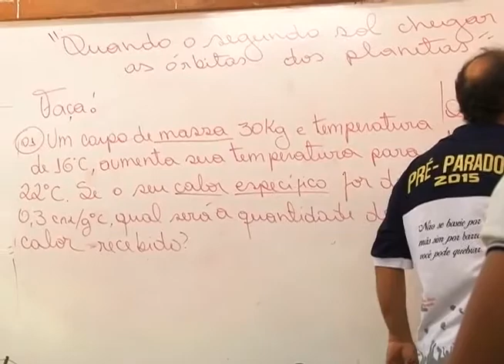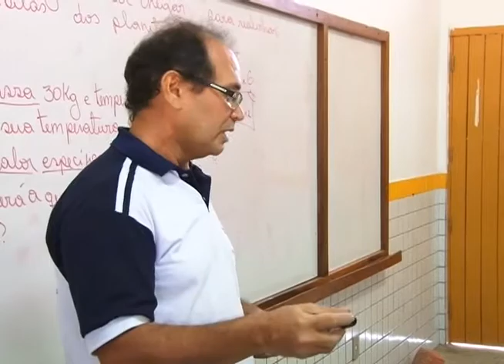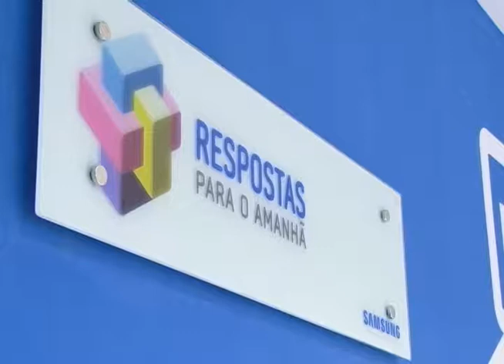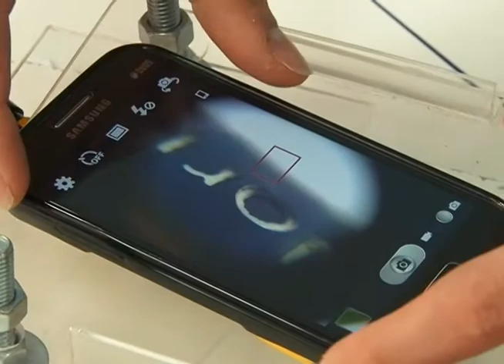VT COM A PALAVRA EDUCAÇÃO ESCOLA CURRAIS NOVOS